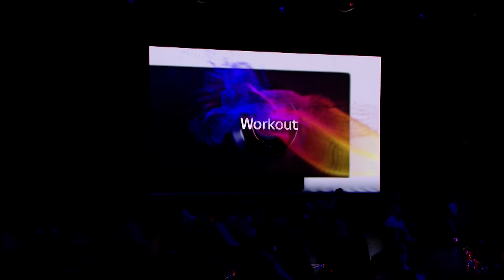Sky TV | Sky Glass Kinect Reveal Video